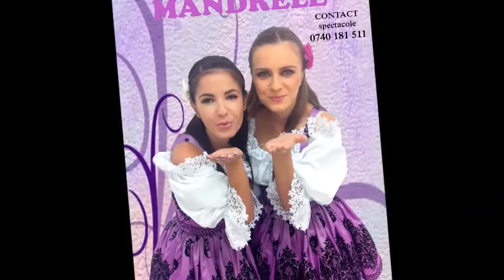MANDRELE "Fetele lu' mama"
"Fetele lu' mama"
Muzica si versuri Radu ILLE
© & (P) 2019 Radu ILLE Record